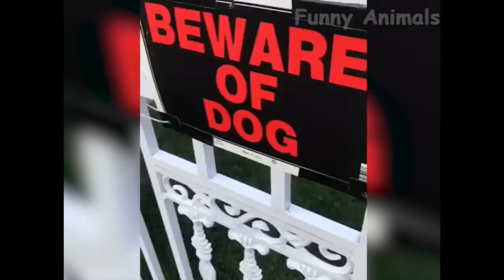🤣 Funniest 🐶 Dogs And 😻Cats Try Not To Laugh - Funny Animal Videos Funny Animals